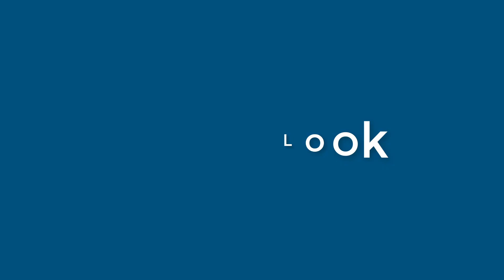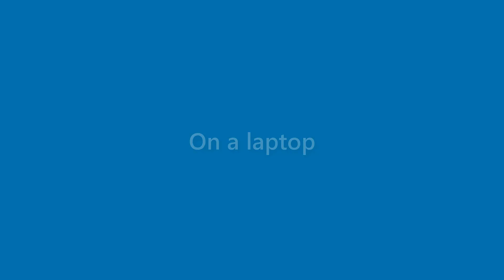Maryann Patel - appearance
Name Look - Maryann Patel - appearance. In this video we present "Maryann Patel" name look and feel in various scenarios.
This video will cover:
How does "Maryann Patel" look as a personal letterhead?
How does "Maryann Patel" look on a business card?
How does "Maryann Patel" look on a computer/laptop screen?
How does "Maryann Patel" look with different background colors?
How does "Maryann Patel" look with various fonts?